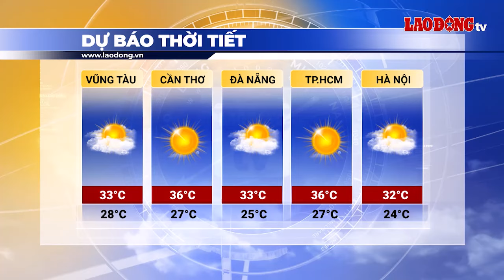Bản tin dự báo thời tiết đêm nay và ngày mai 12.4 | Báo Lao Động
BÁO LAO ĐỘNG | Dự báo thời tiết đêm nay và ngày mai 12.4: Khu vực Nam Bộ có nắng nóng và nắng nóng gay gắt với nhiệt độ cao nhất phổ biến từ 35-38 độ, riêng miền Đông Nam Bộ có nơi trên 38 độ.

* Đường dây nóng: 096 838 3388